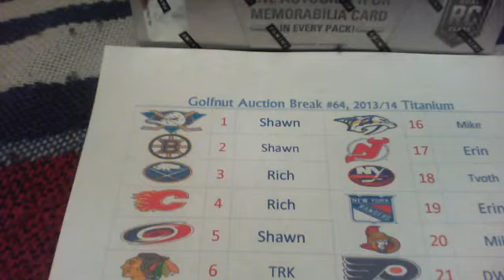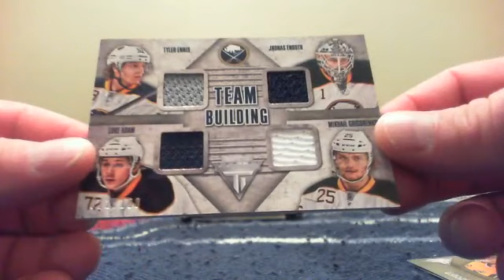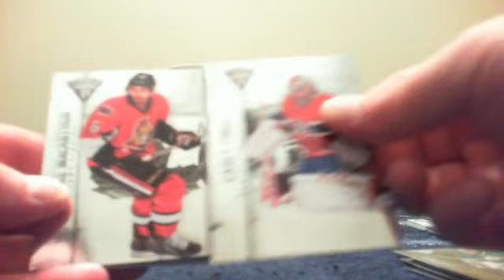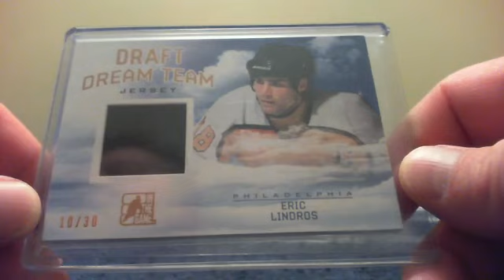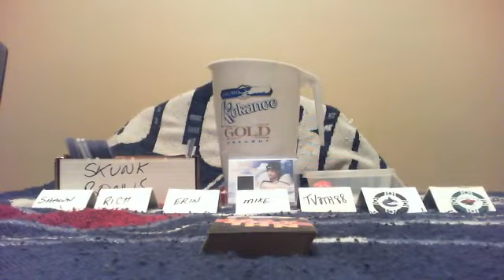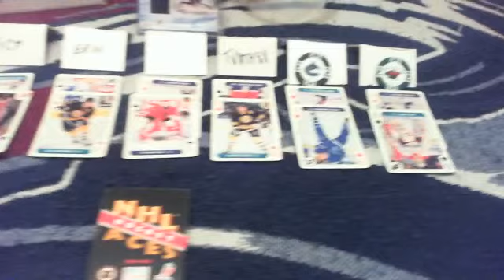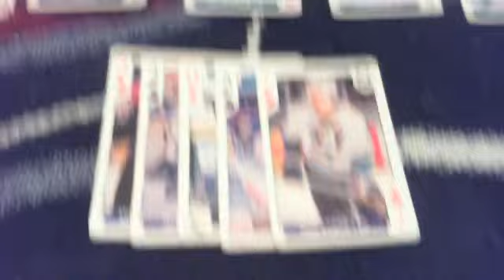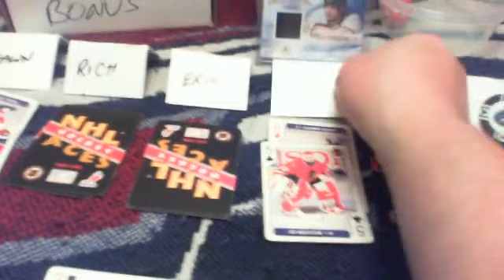Auction #64, 2013/14 Titanium